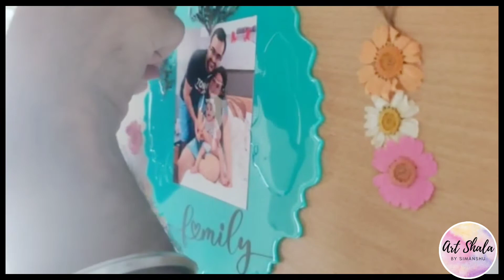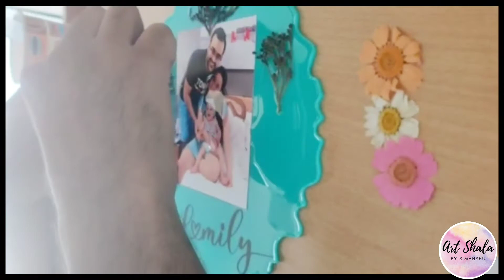RESIN PHOTO FRAME | MY STYLE | SIMANSHU R